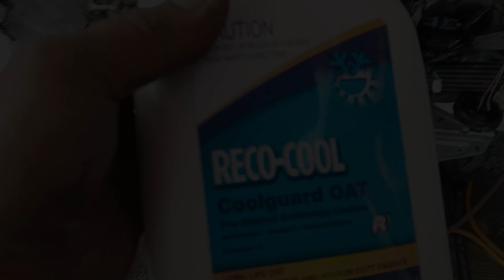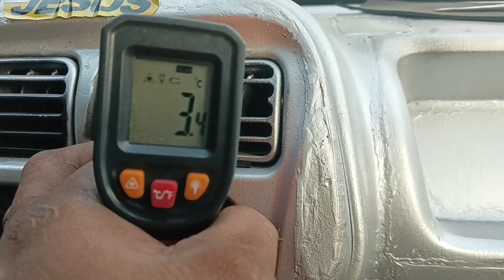Da62 air con installation